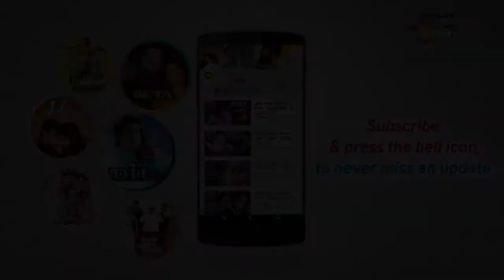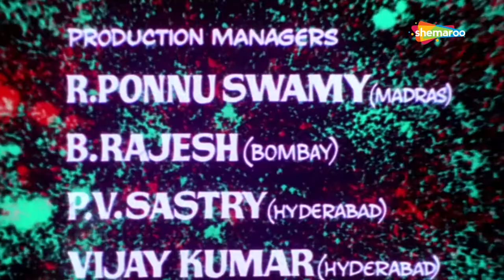Rakhwala (1989) - Part 1 | रखवाला | Anil Kapoor, Shabana Azmi, Farah Naaz | Bollywood Action Movie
Movie Name: Rakhwala (1989)
Cast:  Anil Kapoor, Shabana Azmi, Farah Naaz
Director: K. Muralimohana Rao
Music Director: Anand-Milind

Vikram, a good man, meets a young girl from the village who has come to the city to look for her father. However, she does not have his name or photograph, which makes the search difficult.